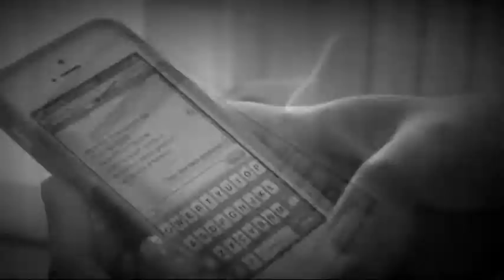CLIP CASA SPOSA